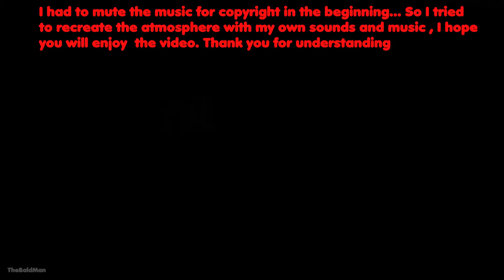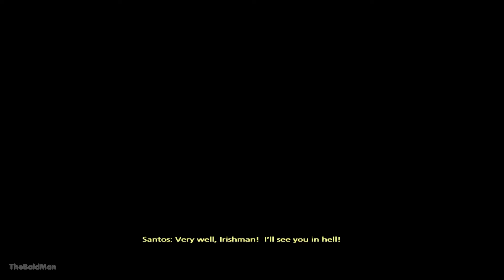The Saboteur Gameplay Walkthrough FULL GAME (4K Ultra HD) - No Commentary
The Saboteur is an action-adventure video game developed by Pandemic Studios and published by Electronic Arts. It was released for Microsoft Windows, PlayStation 3 and Xbox 360 in December 2009 and eventually on Steam on March 7, 2024.

　　　 　　／›　　フ
　　　 　　| 　_　 _ l
　 　　 　／` ミ＿xノ
　　　 /　 ヽ　　 ﾉ
　| (￣ヽ＿_ヽ_)__)
　＼二つ

~ DIFFICULTY ~                                                                      ~ GRAPHICS ~
🔲 Easy                                                                                    🔲 Bad
☑️ Normal                                                                               🔲 Meh
🔲 Hard                                                                                    ☑️ Decent
🔲 Dark Souls                                                                         🔲Good
                                                                                                   🔲 Beautiful
                                                                                                   🔲 Masterpiece
~ MUSIC ~
🔲 Bad                                                                              ~ STORY ~
                                                                                        ☑️ Well written
                                                                                        🔲 Epic story

~ PRICE ~                                                                            ~ REQUIREMENTS ~
🔲 Free                                                                                  ☑️ You can run it on a microwave
🔲 Underpriced                                                                    🔲 Average
🔲 Overpriced
🔲 Complete waste of money
                                                                                                 ~ FUN ~
🔲 No ending

🔲Definitely
🔲Infinitely replayable